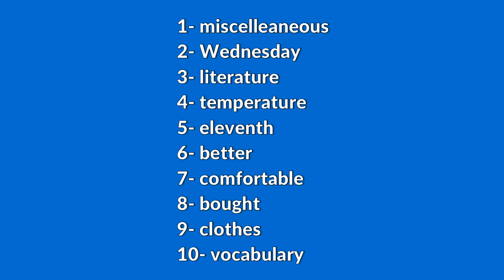Les 10 mots que j'ai toujours trouvés difficile à prononcer !